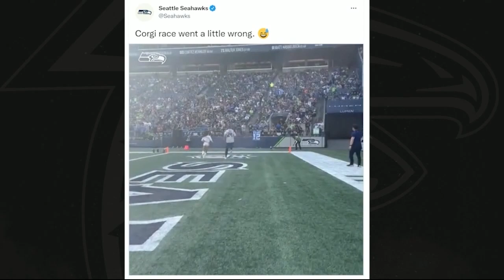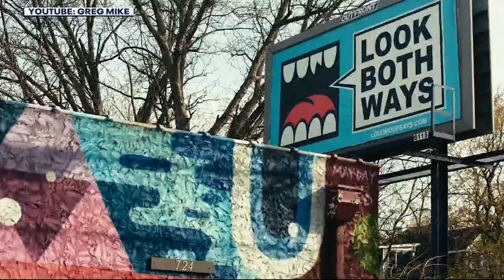Cordarrelle Patterson is MUST SEE TV for Browns vs. Falcons matchup | Rise Up Tonight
Atlanta FOX 5 Rise Up Tonight gives you the latest Falcons team news, updates, and in-depth breakdowns with host Kelly Price and Atlanta Falcons beat reporter Tori McElhaney. Follow along as the Falcons return to Mercedes-Benz Stadium to take on the Cleveland Browns for week 4. New episodes Friday nights at midnight. Presented by AT&T.